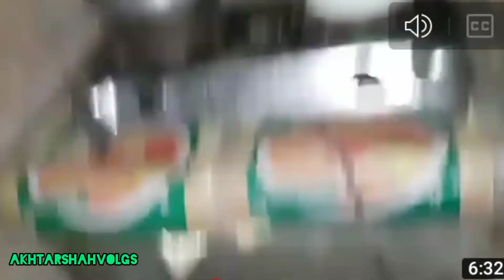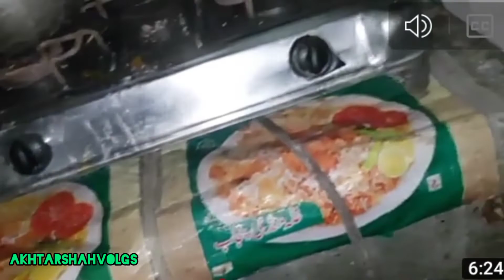راویو جنات کا اٹیک والے کی ایک اور جھوٹی اور فیک ویڈیو دیکھیں @(اختر شاہ ولاگ )